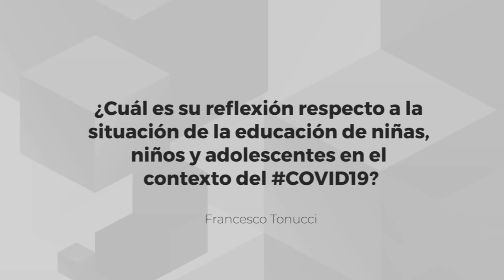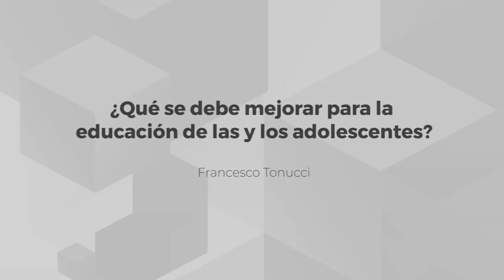Francesco Tonucci en conversatorio: Educación. Retos y oportunidades en el contexto del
La Jornada Nacional de Sana Distancia en México implica retos y oportunidades para la educación de la niñez y adolescencia. Te invitamos a ver que nos respondió Francesco Tonucci (Psicopedagogo y dibujante) respecto a tres principales incógnitas:
1. ¿Cuál es su reflexión respecto a la situación del derecho a la educación de niñas, niños y adolescentes en el contexto del COVID19?
2. ¿Qué propuestas se puede hacer para mejorar la educación?
3. ¿Qué se debe mejorar para la educación de las y los adolescentes?
El conversatorio completo puede verse en: